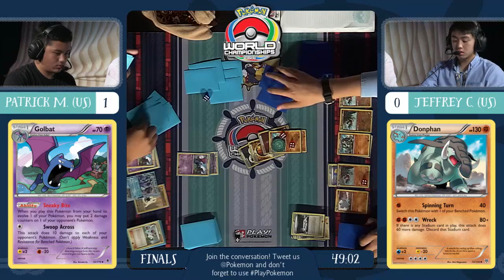2015 Pokémon World Championships: TCG Senior Finals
Watch Patrick battle Jeffrey in the finals of the 2015 Pokémon Trading Card Game World Championships Senior Division! Learn more about the Pokémon Championship Series on our site!